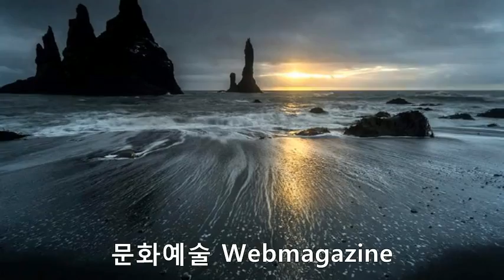문화예술 Webmagazine 감미로운 영상 음악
詩 를 그림으로 그리는 詩人
문화예술 Webmagazine 운영자 김성기 시인,수필가